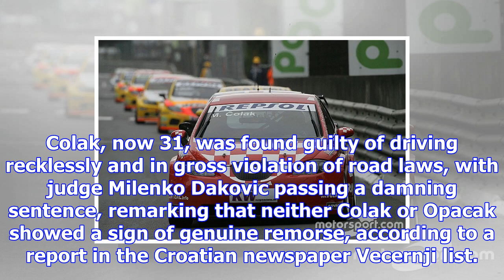Former wtcc driver colak jailed for fatal road crash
Colak, now 31, was found guilty of driving recklessly and in gross violation of road laws, with judg...